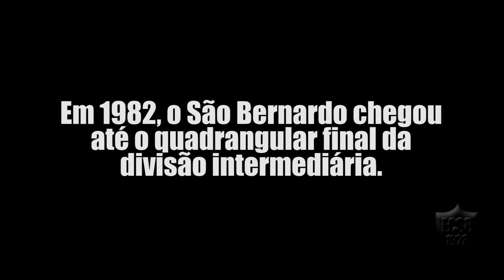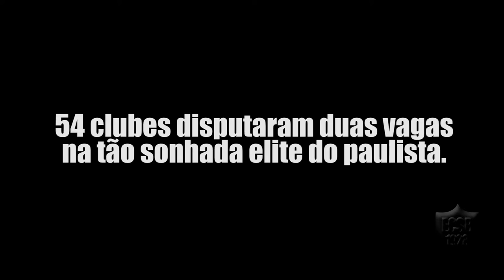Baú do Bernô - Bons tempos do EC São Bernardo - 1982 e 1984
Pequeno vídeo produzido com episódios de duas partidas importantes do Bernô nos anos 80: São Bernardo x Bragantino em 1982 e Paulista x São Bernardo em 1984. A primeira partida, em campo neutro, foi realizada no Parque Antárctica, na Capital. O São Bernardo acabou derrotado por 2x1 pelo "Massa Bruta". Já a segunda partida, válida pela classificação para o quadrangular final de 1984, foi realizada no Estádio Jayme Cintra, em Jundiaí. O Galo do Japi acabou vencendo o Bernô por 1x0. Os jundiaienses ainda conquistariam o título naquele ano e garantiriam o acesso a elite do Paulistão de 1985.